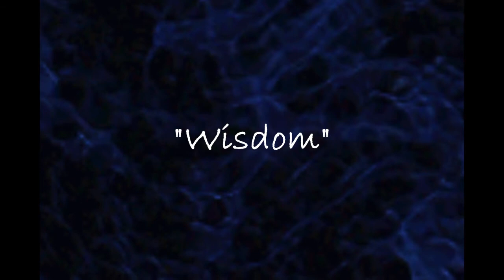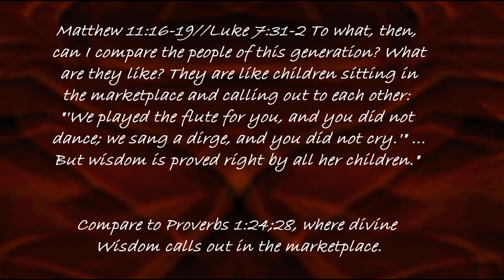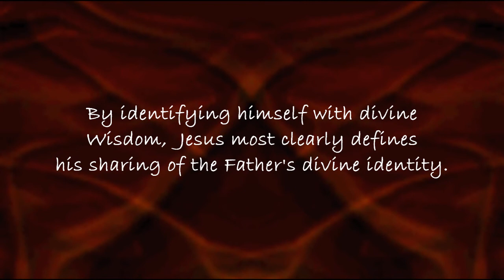Divine Claims of Jesus, Part 4: Wisdom